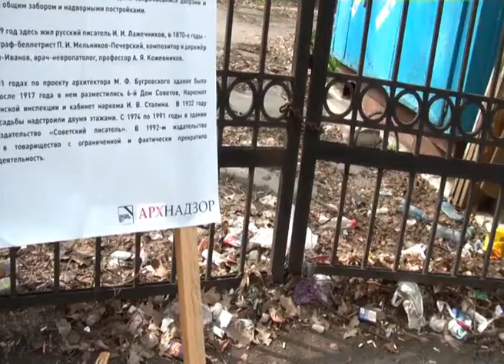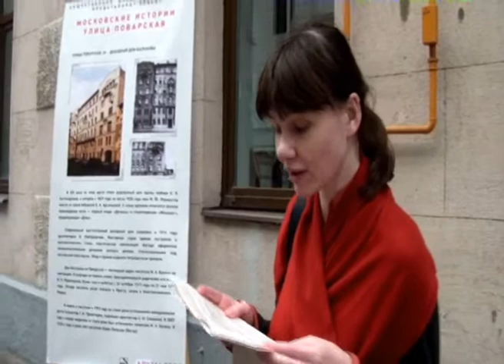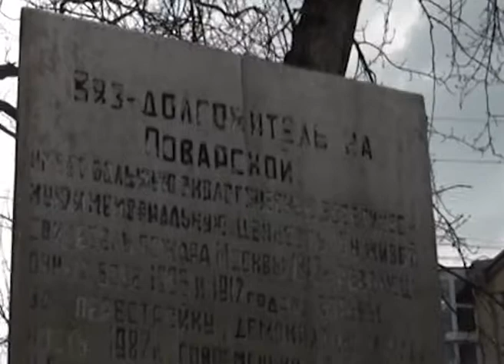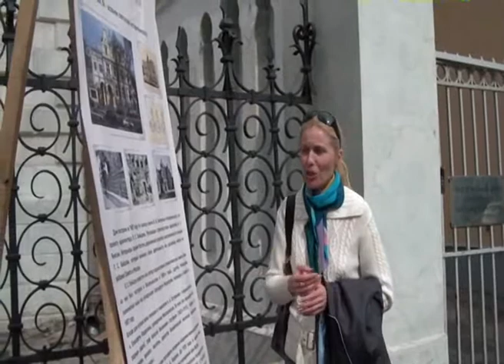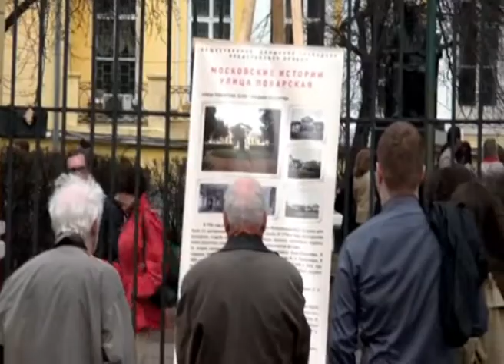Поварская. Улица как музей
Архнадзор и Москва Которой Нет представляют музей под открытым небом - улица Поварская, Москва.
21 апреля 2012 года